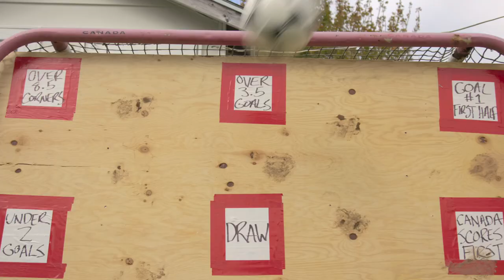The Trailer Park Boys - Earth Cup of Soccer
⚽  Think you know soccer? ⚽

The boys take on the Earth Cup of Soccer er... Football. Whatever. 🌍 🏆

Play ON PointsBet